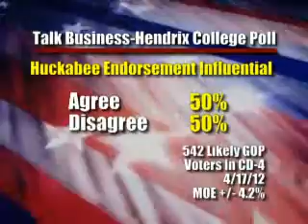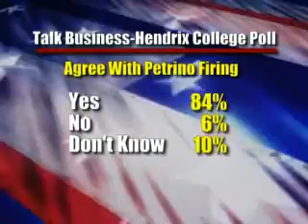Tolbert042212.flv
Talk Business blogger Jason Tolbert discusses the Fourth Congressional District GOP Primary.